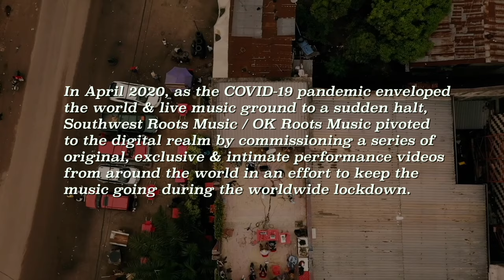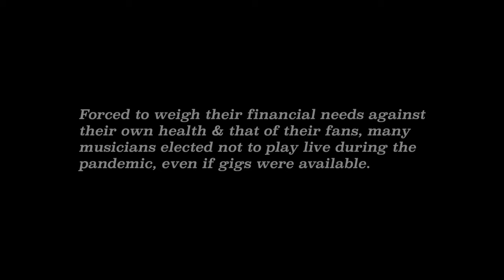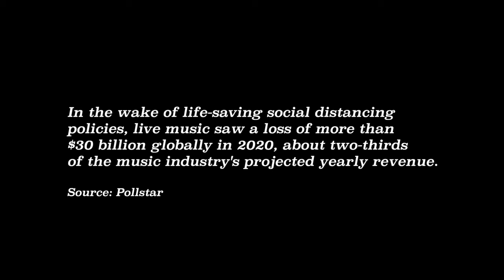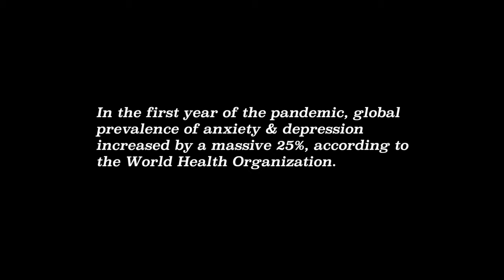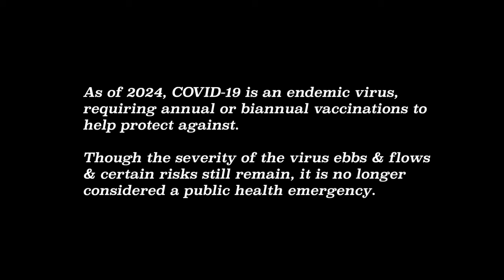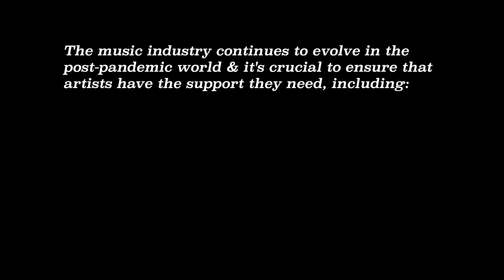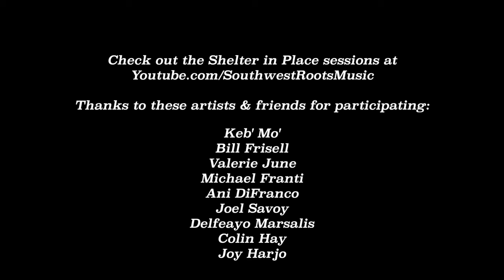Pandemic Blues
a short film on life for musicians during a pandemic
featuring

Keb' Mo'
Jono Manson
Bill Frisell
Michael Franti
Ani DiFranco
David Berkeley
Bombino
Feufollet
Joe West
Delfeayo Marsalis
Colin Hay
Amy Helm
Ordinary Elephant
Eilen Jewell
Jeffrey Foucault
Lost Bayou Ramblers
Jupiter & Okwess
Rev. Peyton's Big Damn Band
Emmet Cohen
Samantha Crain
Leyla McCalla
Bonsoir Catin
Joel Savoy
Nathan Williams Sr. & Jr.
Caroline Keane & Tom Delany
Reflejos Flamencos
Jourdan Thibodeaux & Cedric Watson
Dom Flemons
Mira Awad
Sofia Jannok
Tommy & Saundra O’Sullivan
& more

Produced by
OK Roots Music & Southwest Roots Music

Editing & Post-Production by
Summerhead Creative

Interview footage & music used with artist permission.

Special Thanks:
Michael Koster
Okcate Smith McCommas
Steven McCommas
Joel Savoy